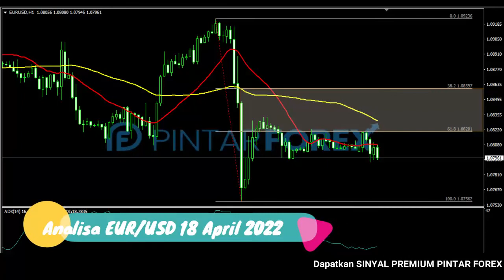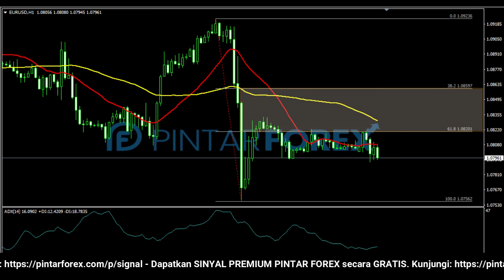🔴 LIVE: Analisa Forex Hari Ini 18 April 2022 EUR-USD Bearish; Apakah Akan Melanjut?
"Analisa Forex Hari Ini 18 April 2022 EUR-USD Bearish; Apakah Akan Melanjut?